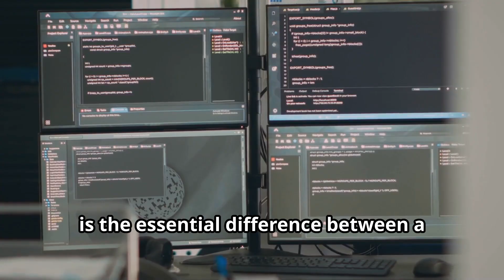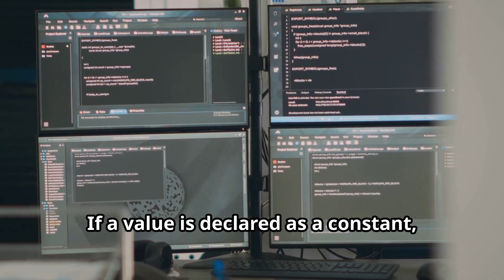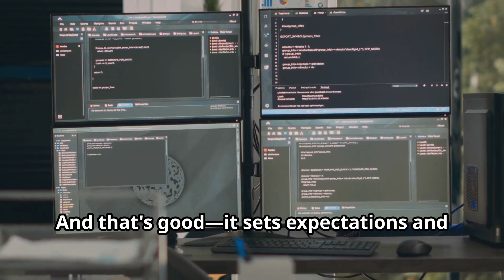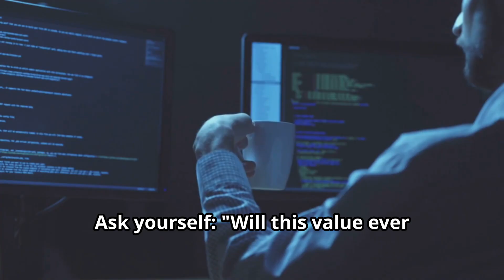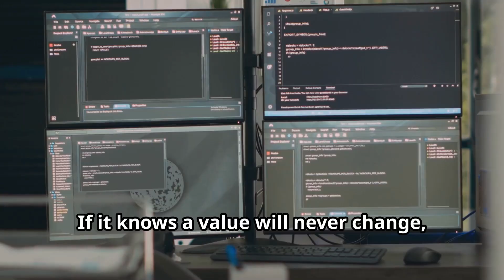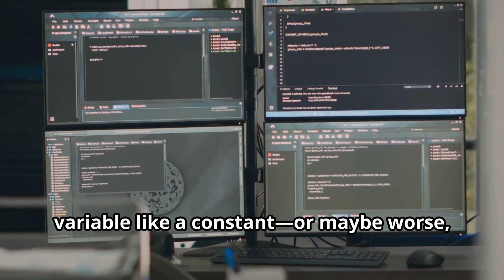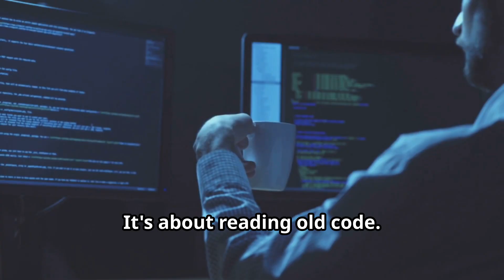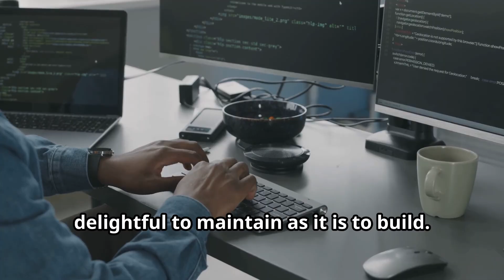Variables vs Constants: The Kitchen Storage Hack Every Coder Needs!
OUTLINE:

00:00:00 Introduction to Variables and Constants
00:01:27 Defining Variables and Constants
00:03:06 The Importance of Clarity
00:04:37 Practical Applications
00:06:04 Memory and Performance
00:07:30 Real-World Applications
00:08:25 Choosing the Right Tool
00:09:01 Misusing Variables and Constants
00:09:35 Best Practices
00:10:04 Communication and Intent
00:10:33 Global Constants and Kitchen Organization
00:11:52 Programming as Communication
00:12:56 Lessons and Craftsmanship
00:14:22 Mise en Place and Professional Excellence
00:16:01 Final Wisdom and Farewell